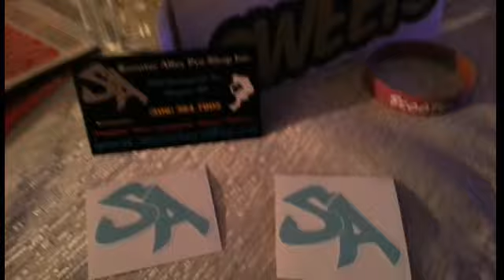MERRY CHRISTMAS TO SCOOTER ALLEY PRO SHOP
Some of the kids were not home so we still gave them to them by mailbox.hope you enjoyed.